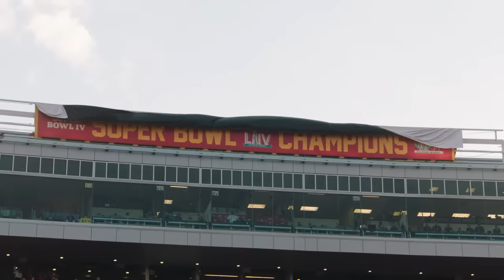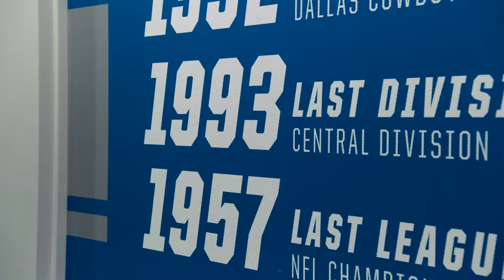Build our Legacy now: Detroit Lions win team's first NFC North title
Watch how the 2023 Detroit Lions earned their first NFC North divisional title with never-before-seen team meeting footage along the way.